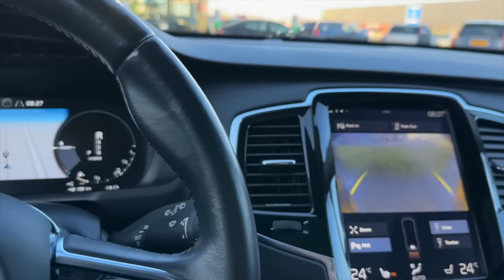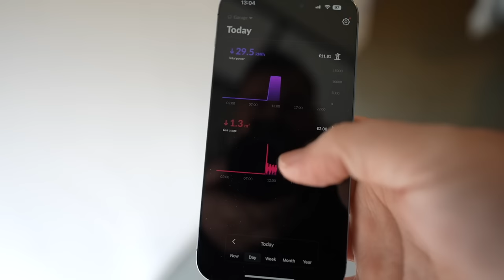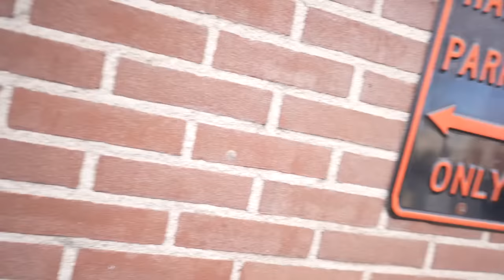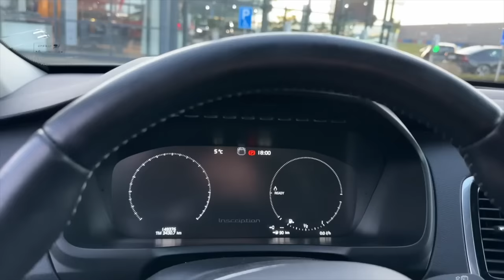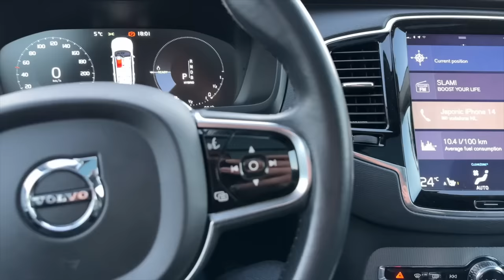R34 Ne Yapıyor, Ne Halde? XC90 Bakım, Next Level'da R34'un Parcaları Geldi! | Japonic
Bu Vlog'da R34, XC90, Tesla her şey var.